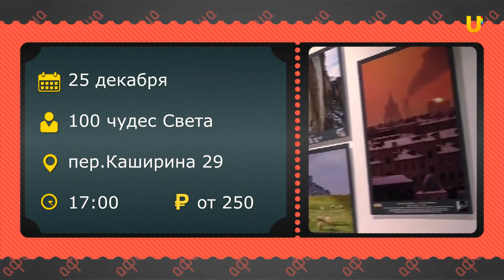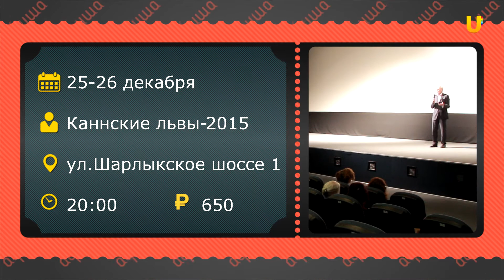UTV. Афиша на 24-25-26 и 27 декабря.